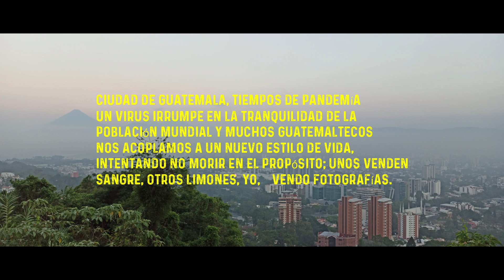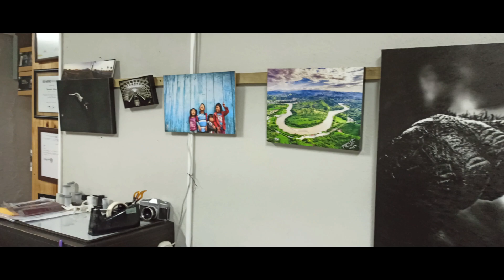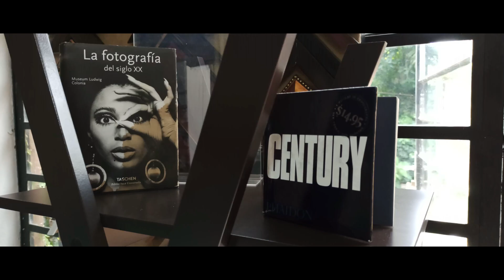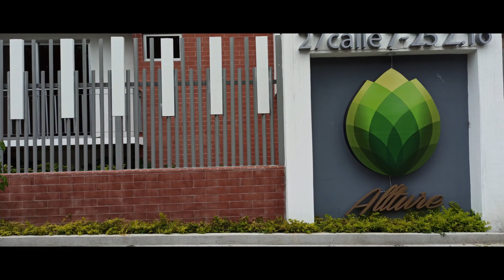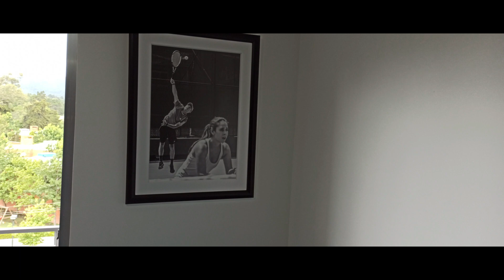Una fotografía en Guatemala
Javier busca mostrar en este intento de mini documental su realidad dentro de la fotografía en Ciudad de Guatemala.Cuando observamos una fotografía adornando una sala familiar, ilustrando el contenido de un libro, llenando las páginas de una revista, es quizá la finalización del trabajo de varias personas que coincidieron en una idea.

Agradecimientos:  Ismar Amaya, Rolando Alfaro (RAW), Jossue Obando (La Marquería).